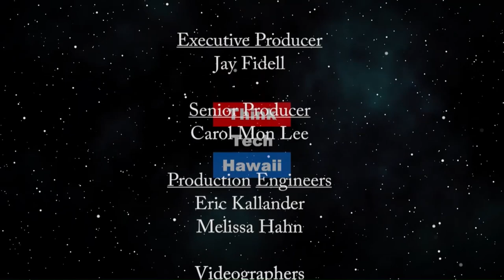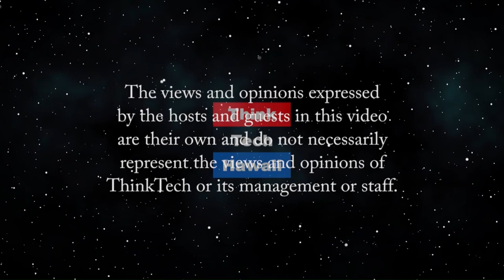Domestic Violence in the time of the Covid (Community Matters)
Staying at home is not without consequences.  Cynthia Sinclair will help us understand what happens when family units are cooped up, how that can translate into domestic violence, how much of that we are having and can expect in our community, and how domestic violence can be avoided in the current lock down circumstances.     The host for this episode is Jay Fidell.  The guest for this episode is Cynthia Lee Sinclair.